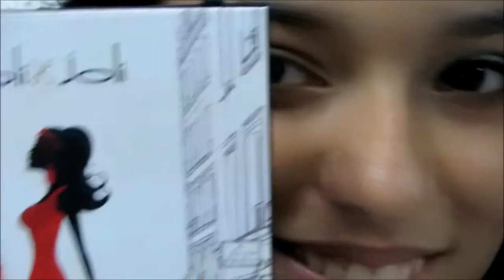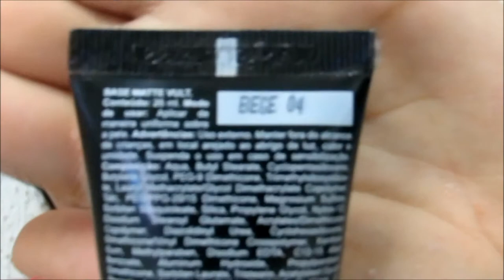Tutorial de make com tons de verde e 3 opções de batom-Alice Maria